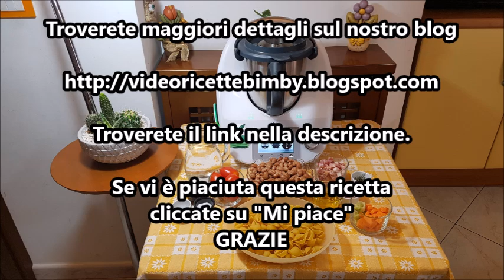Pasta e fagioli per bimby TM6 TM5 TM31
Ingredienti

450 g di fagioli già lessati
250 g di pasta tipo conchiglie
600 g d'acqua
150 g di pomodori piccadilly
50 g di olio e.v.o.
30 g di pancetta a cubetti
1 carota a pezzetti
1 costa di sedano a pezzetti
1 cucchiaino di dado bimby vegetale
1 scalogno
1 rametto di rosmarino
½ cucchiaino di sale
pepe q.b.